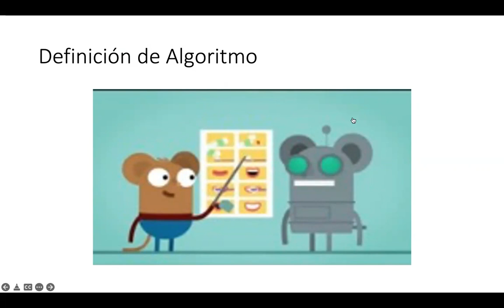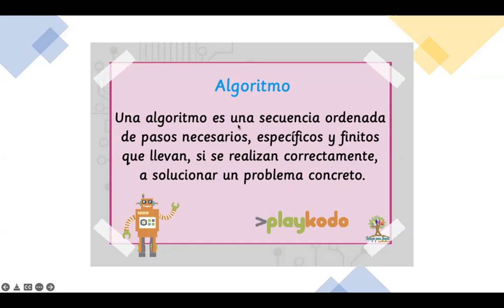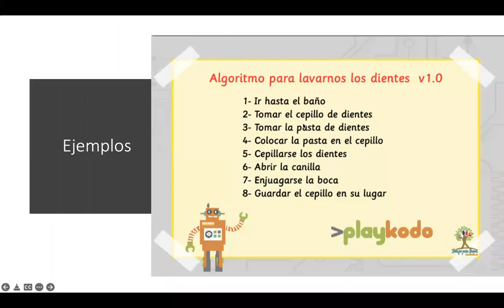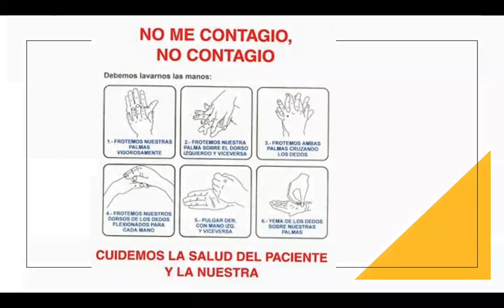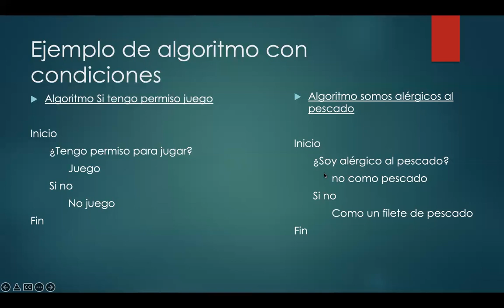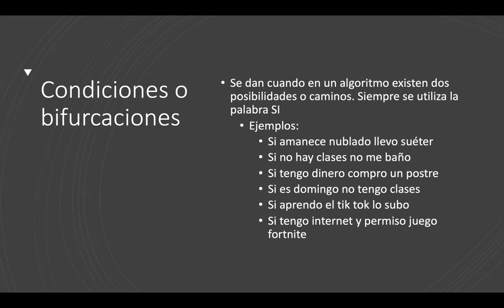Algoritmos y condiciones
Video de los algoritmos y las condiciones